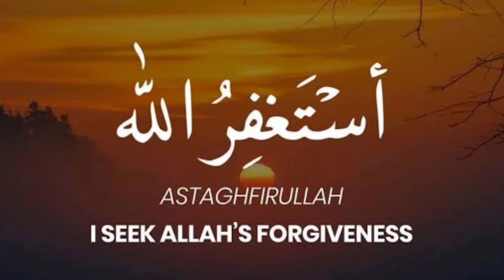14 August Deserts - Independence Day cake - Flag cake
14 August Deserts - Independence Day cake - Flag cake recipeswithbaji desert ‎@Recipes With BAJI